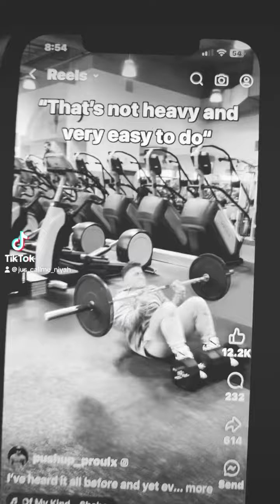Gym challenge attempt. Who done it better?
Gym challenge attempt!